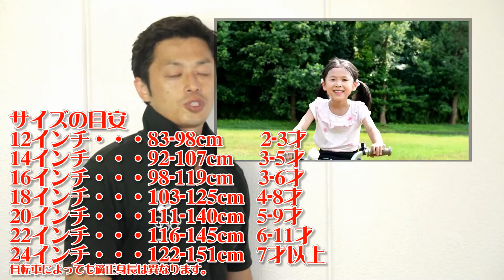子供用紹介 特徴と購入の注意点！ 〜自転車屋店長の勝手レポート・レビュー〜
取り扱い商品を勝手にレポート・レビューしています。

836-0832
福岡県大牟田市常盤町1-8
自転車の九州車輌
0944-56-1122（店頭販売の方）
火曜日定休　駐車場有
09：00-19：00

電動自転車・電動アシスト自転車・折り畳み自転車・子供自転車・幼児自転車
車イス・シルバーカーも販売しています。もちろん修理もやってます。